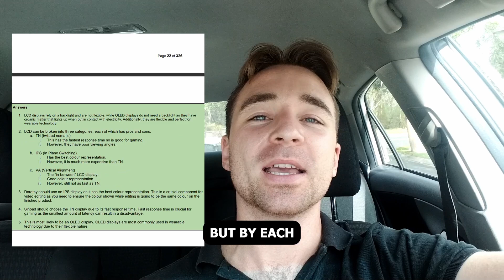Pass the A+ exam with this ONE resource! | How I passed the CompTIA 1101 exam with ease.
Grab the learning guide here: journeytocyber.com

Struggling to pass the CompTIA A+ 1101 exam? You're not alone! But fear not, aspiring IT professionals, because this video unveils your secret weapon: my brand new learning guide designed to make passing the exam a breeze!

Packed with clear explanations, engaging exercises, and practical tips, this guide covers everything you need to know about hardware, software, mobile devices, networking, and security.   Whether you're a complete beginner or just need a refresher, this guide is your comprehensive roadmap to A+ mastery.

Here's what you'll get:

✅ In-depth coverage of all 1101 exam objectives: Master essential topics like troubleshooting, virtualization, and cloud computing.

✅ Easy-to-understand explanations: Ditch the confusing jargon and dive into digestible content that makes learning enjoyable.

✅ Practice exams and quizzes: Test your knowledge and identify areas for improvement before the real deal.

✅ Bonus resources: Unlock valuable study materials to solidify your understanding.